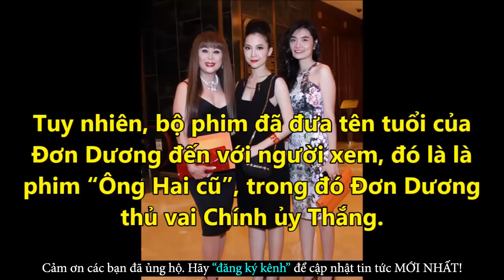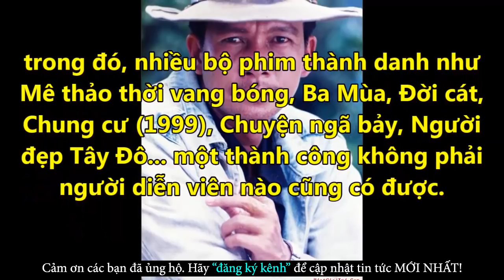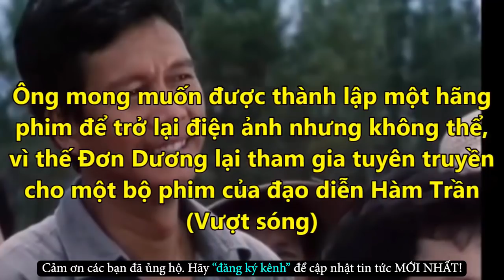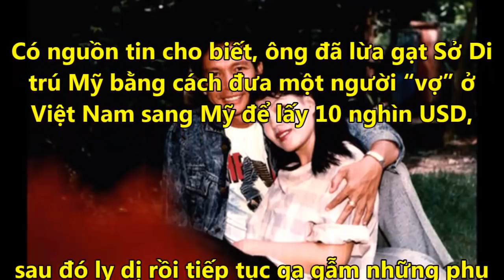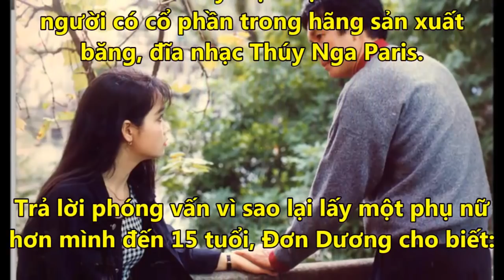Người Đàn Bà Quyền Thế Của Đơn Dương Và Nỗi Đau Tha Hương Những Ngày Cuối Đời - Tin Tức Online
Người Đàn Bà Quyền Thế Của Đơn Dương Và Nỗi Đau Tha Hương Những Ngày Cuối Đời - Tin Tức Online Mới Nhất
✪ Click để xem những Tin Tức Online HOT Mới Nhất tại